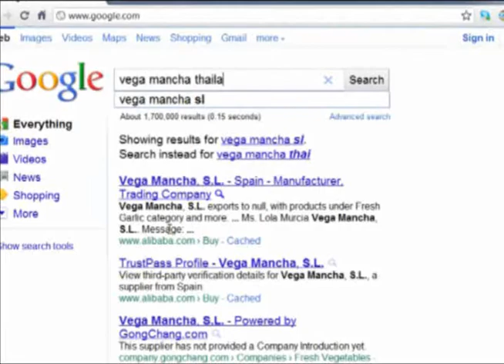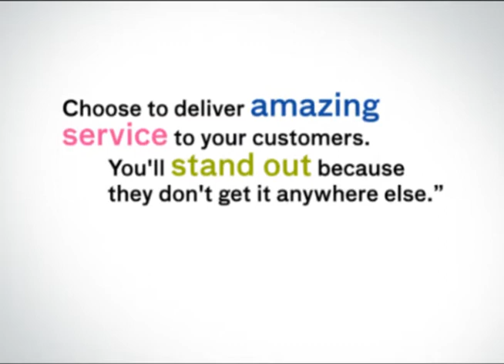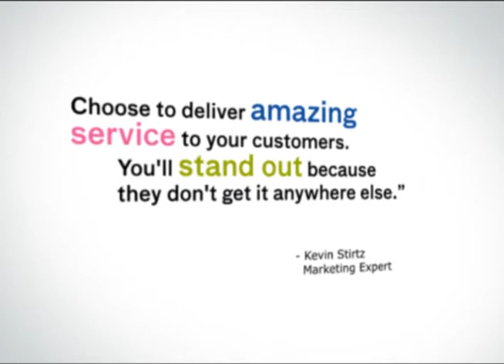Spanish Cheese in Thailand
GoodServe Trading Co., Ltd.
 #688/29 Suplai Park Condominium
 Nong Bon, Prawet, Bangkok, Thailand 20150
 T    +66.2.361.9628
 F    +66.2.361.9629